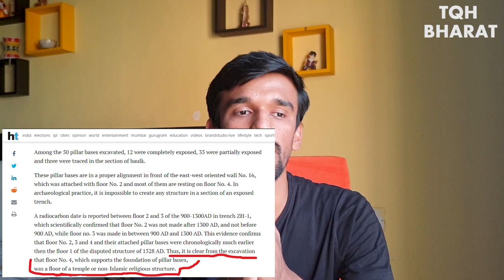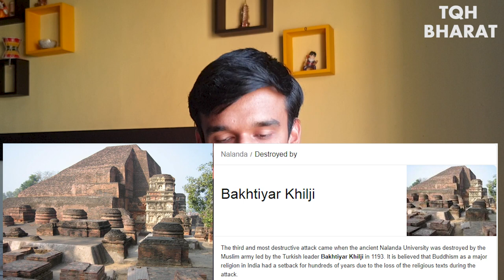Pakistan PM Imran khan Wants to Restore 400 Hindu Temples | Piyush Rai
chris lynn,
csk vs kkr live score,
kkr vs csk live score,
rcb vs kkr,
sunil narine,
hotstar premium free,
hbo,
got season 8 in india,
game of thrones season 8 release date and time,
how to watch game of thrones in india,